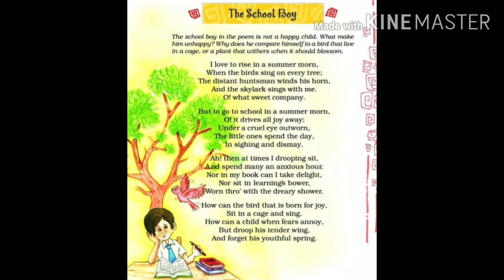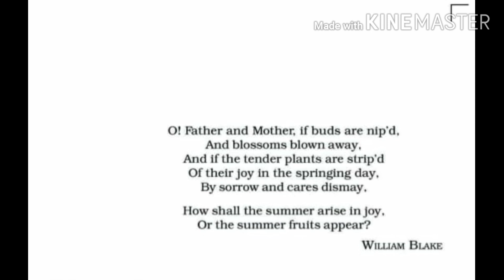The School Boy By William Blake